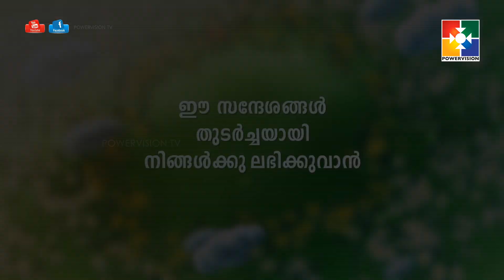വചനപ്രഭാതം | Pr.Babu Cherian| "വചന കേൾവിക്കായി ഹൃദയം തുറക്കുന്ന ദൈവം" | EPI #147